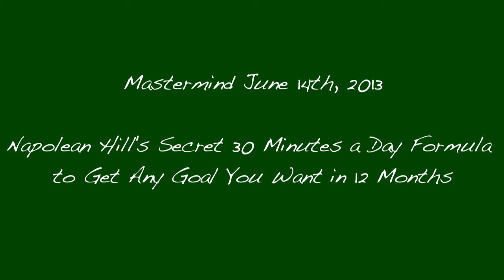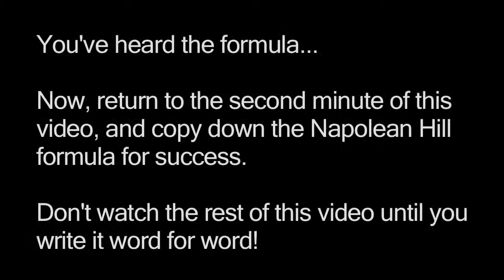June Mastermind- Napolean Hill's Secret Formula to Get Any Goal You Want In 12 Months